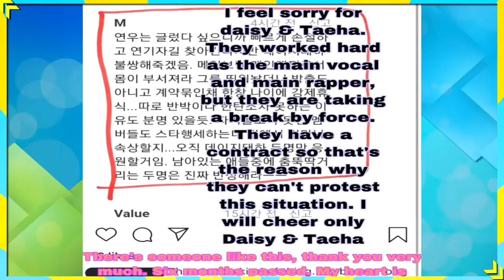Onde foram parar a DAISY e a TAEHA do MOMOLAND?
EAI GALERINHA!!

Nesse vídeo vamos falar sobre mais caso bastante frustrante de descaso de empresas no KPOP,  que é o sumiço e a falta de informações sobre a Daisy e a Taeha do MOMOLAND.